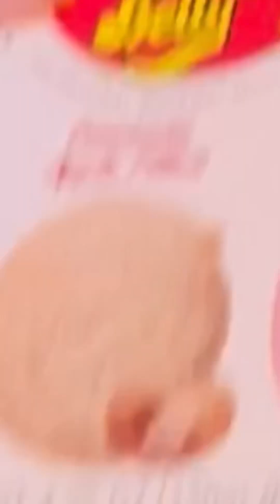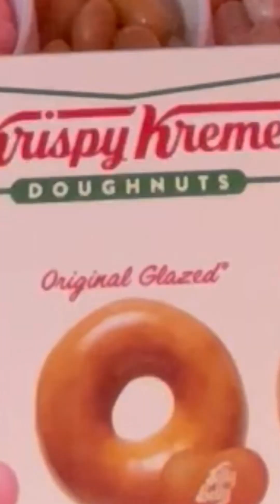Taste Testers: Krispy Kreme (Jelly Belly), Dunkin’ (Box O’ Chocolates)